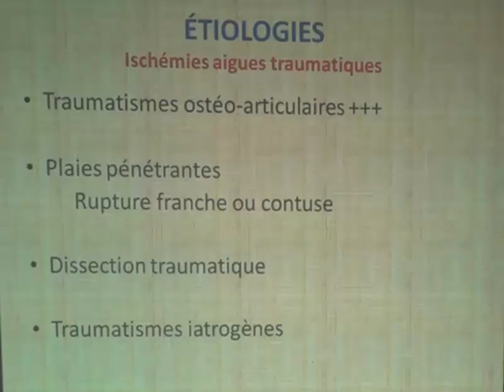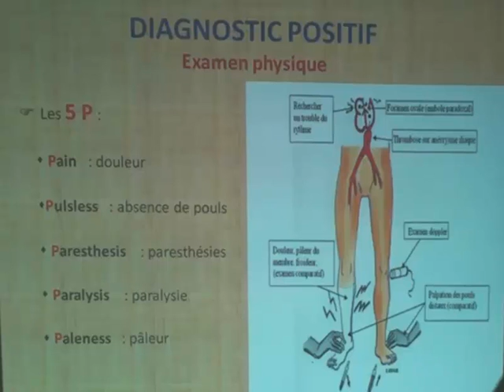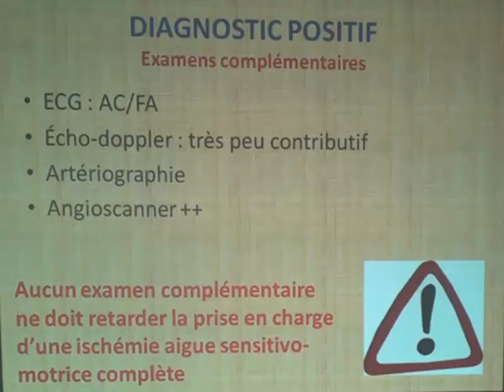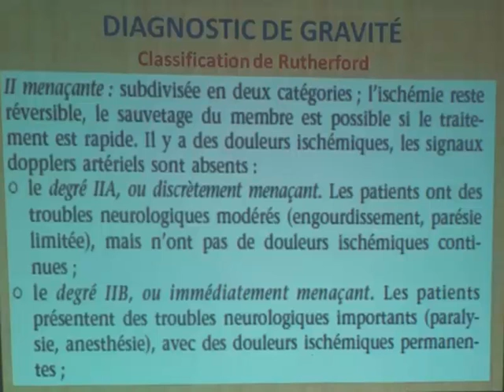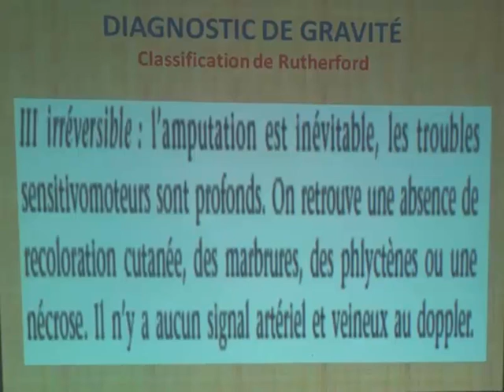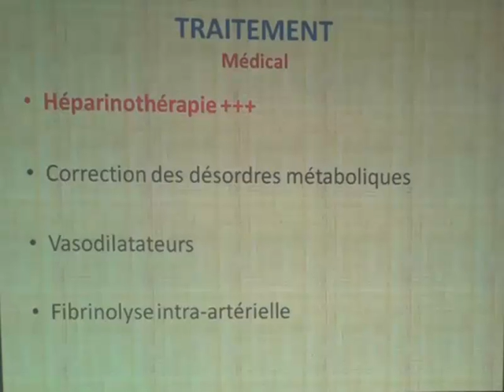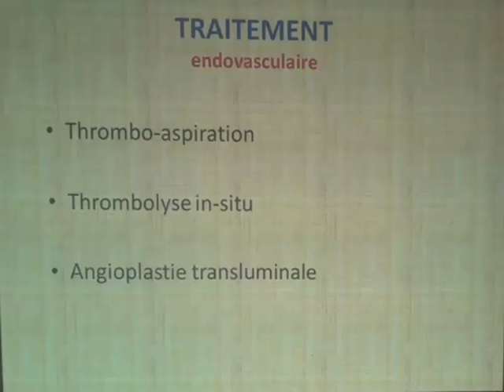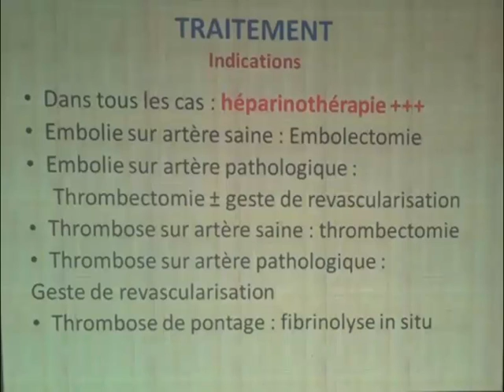LES ISCHEMIES AIGUES DES MEMBRES PARTIE 2